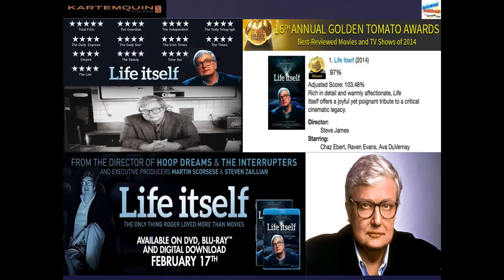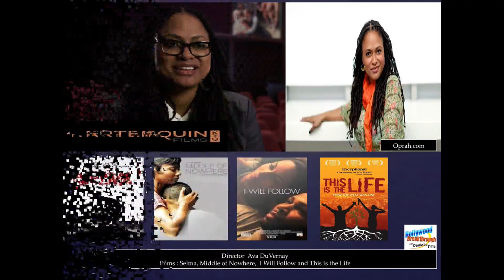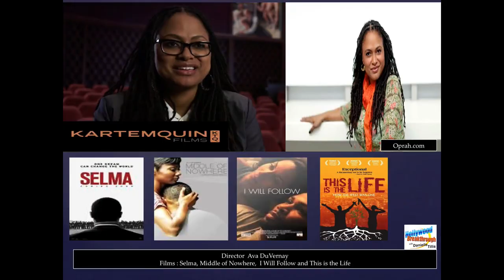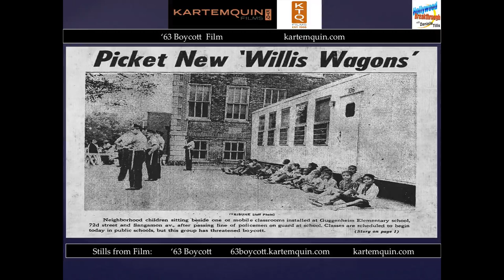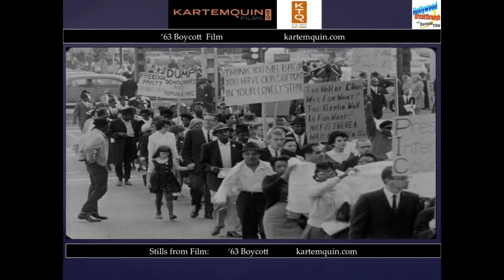Zak Piper - Emmy-Winning Documentary Producer Life Itself, The Interrupters &'63 Boycott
Zak  Piper is an Emmy-winning Documentary Producer who previously served as Director of Production at Kartemquin Films for more than a decade. Most recently, Zak produced Saving Mes Aynak, which follows an Afghan archaeologist as he and histeam race to save a 2,000-year-old Buddhist archaeological site in Afghanistan from imminent demolition by a Chinese copper mine. The film premiered at IDFA in 2014 and is being represented by Autlook Film Sales for international distribution.

Zak also produced the critically acclaimed film Life Itself, which premiered at the 2014 Sundance Film Festival and was an official selection of the 67th Cannes Film Festival. For this film, Zak received the Producers Guild of America award for Outstanding Producer of a Documentary Theatrical Motion Picture. The film was also nominated for a Gotham Award for Best Documentary and 5 Cinema Eye Honors. The National Board of Review and Broadcast Film Critics Association awarded Life Itself their Best Documentary Awards, while Entertainment Weekly listed the film in its top 5 films of the year. Life Itself was released theatrically by Magnolia Pictures in the summer of 2014 and will broadcast on CNN in 2015.

Zak also co-produced the critically acclaimed film The Interrupters, which premiered at the 2011 Sundance Film Festival and went on to screen at film festivals worldwide, collecting two Best Documentary Awards and two Audience Awards in addition to a Special Jury Award at the 2011 Sheffield Documentary Festival and 2011 Full Frame Documentary Festival. In 2011, The Interrupters was released theatrically in the US, Canada, and the UK, culminating in television broadcasts on PBS Frontline, BBC Storyville, Canal Plus, and the CBC. The film received a 2012 Spirit Award for Best Documentary, was honored by the Cinema Eye Awards for Outstanding Achievement in Non-Fiction Filmmaking and was awarded Best Documentary by the Chicago Film Critics Association. The New Yorker, Chicago Tribune, Entertainment Weekly, and LA Times all hailed The Interrupters as one of the year’s best films. The film was also the recipient of a 2013 duPont-Columbia Journalism Award and a 2012 News & Documentary Emmy Award.

Previously, Zak was Co-Producer of At the Death House Door, which premiered at the 2008 SXSW Film Festival and was officially short-listed in the Best Documentary category for the 81st Annual Academy Awards.

Zak was also the Associate Producer of Prisoner of Her Past, Kartemquin’s co-production with The Chicago Tribune.

Films by Zak Piper:
'63 Boycott - 2015 Producer
Hard Earned-  2015 Additional Sound
Saving Mes Aynak - 2014 Producer
Life Itself -  2014 Producers, Location Sound, Additional Sound
The Homestretch -  2014 Sound
American Arab - 2013 Director of Production at Kartemquin
The Interrupters - 2011 Co-Producer & Sound Recordist, additional camera.
A Good Man- 2011 Additional Sound, Production Support for Kartemquin Films
Prisoner of Her Past- 2010  Associate Producer
Sacred Transformations - 2010 Sound Mix
Typeface - 2009  Sound